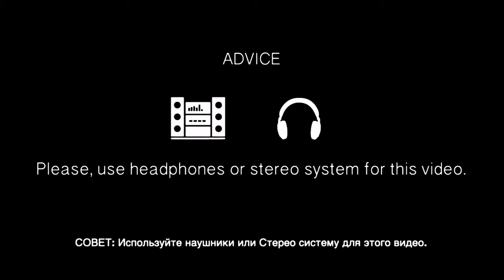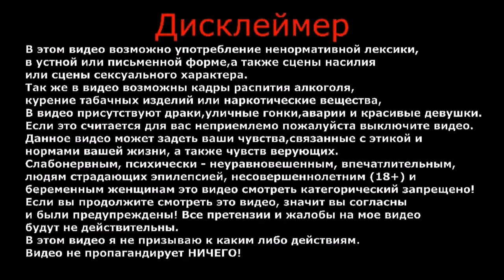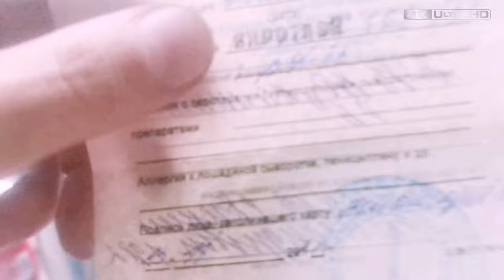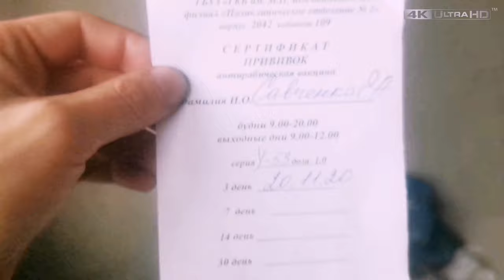Я обязательно выживу 2020 | Этот день я запомню надолго | Влог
Данное видео не несёт в себе никакой смысловой нагрузки и я совсем не планировал затронуть чьих-то чувств, жизненных взглядов или кого-то оскорбить.
Это очередной отрезок времени из моей возможно никому неинтересной жизни.
Так-же я хочу поделиться с вами новыми событиями, которые произошли со мной за последнее время.

ВАША ПОМОЩЬ НА РАЗВИТИЕ КАНАЛА:
WebMoney (номер кошелька):
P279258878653